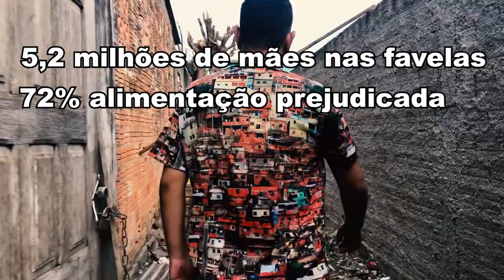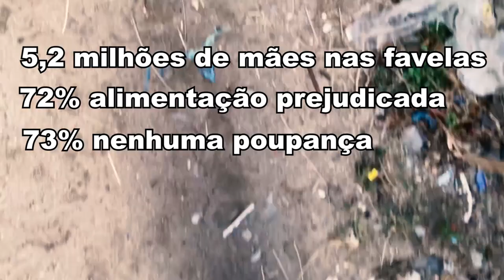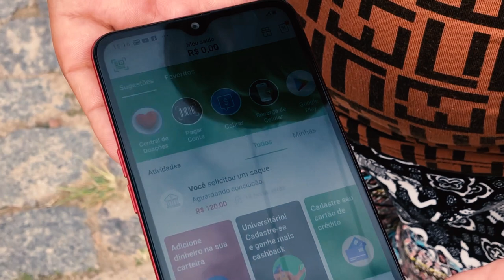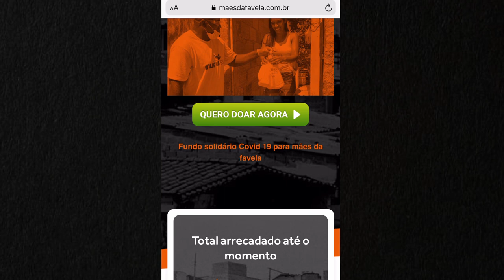Projeto Mães da Favela - CUFA Laguna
Sem emprego garantido, com filhos para cuidar e contas para pagar, as mães das periferias se tornam uma das principais vítimas da pandemia do novo coronavírus. Tendo em vista a situação, a Central Única das Favelas (CUFA) lançou o projeto ‘Mães da Favela’. Quer saber mais? Dá o play no vídeo!